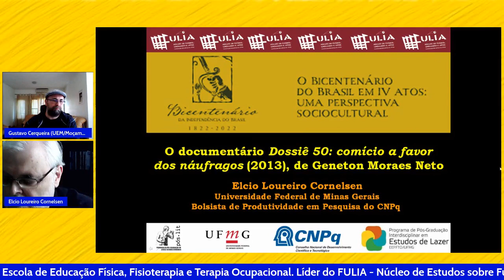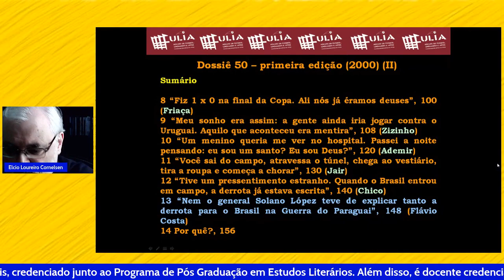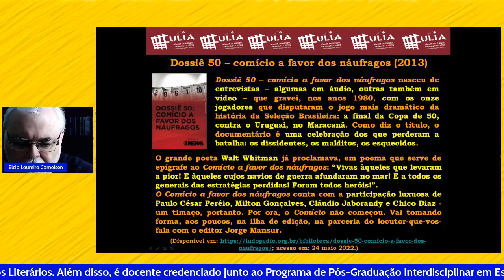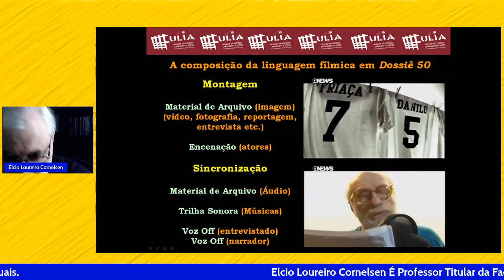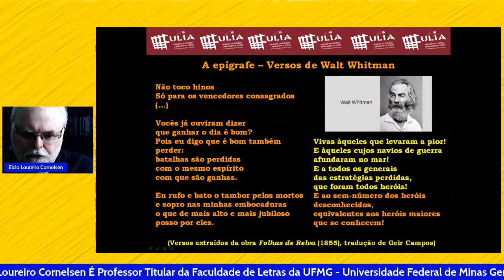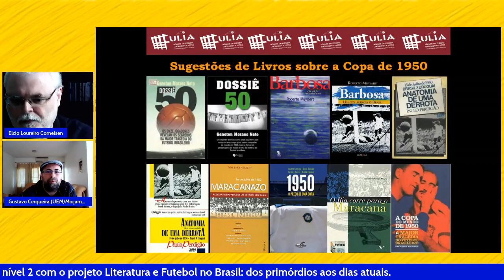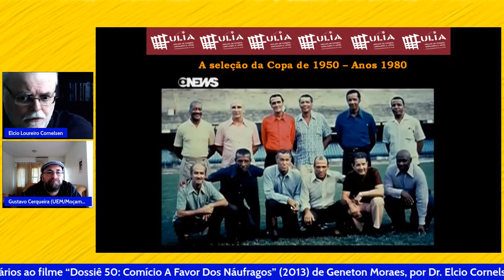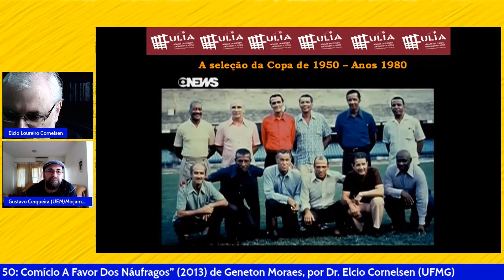Aula sobre o documentário Dossiê 50, Elcio Cornelsen (UFMG)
Aula sobre o filme DOSSIÊ 50: COMÍCIO A FAVOR DOS NÁUFRAGOS (2013), de Geneton Moraes. Data: 23/082022
Sinopse: O Documentário apresenta entrevistas, em áudio e vídeo, feitas pelo repórter Geneton Moraes Neto, nos anos oitenta, com todos os onze jogadores que entraram em campo para disputar aquela que viria a ser a mais dramática partida da história da seleção brasileira: a decisão da Copa de 1950, contra o Uruguai, no Maracanã, diante da maior plateia até hoje reunida para assistir a um jogo de futebol. É uma chance única de ouvir o relato dos personagens principais do chamado “Maracanazo”. Além de entrevista com Alcides Ghiggia, o autor do gol da vitória do Uruguai e o último remanescente da final Brasil e Uruguai.

Comentários: Dr. Elcio Cornelsen (UFMG)

Local: Instituto Guimarães Rosa-Maputo, Moçambique
Disciplina: Literatura Brasileira - Faculdade de Letras e Ciências Sociais/Universidade Eduardo Mondlane
Prof. Gustavo Cerqueira